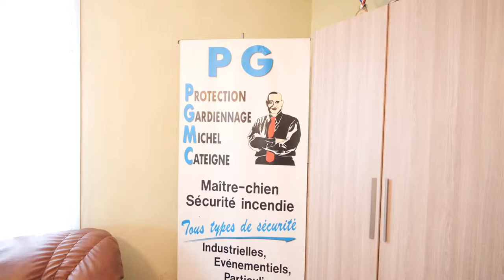Votre expert en sécurité à Bonnières (60), Beauvais et alentours: PROTECTION GARDIENNAGE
Protéger son entreprise : une priorité

Les risques pouvant toucher les biens mobiliers et immobiliers sont extrêmement nombreux. Sur les bâtiments, les vandalismes, les dégradations, les inondations, les incendies et les cambriolages sont les plus redoutés. Sur les personnes, les violences, les bousculades et les agressions peuvent se produire. Sur les biens, le sabotage, le vandalisme et le vol sont les risques les plus appréhendés.

Pour les éviter, la solution consiste à engager une société de sécurité à l'instar de l'établissement PROTECTION GARDIENNAGE. Ce dernier peut intervenir sur les sites de grandes étendues comme les grandes surfaces, les usines ou les entrepôts, les sites de moyenne étendue comme les bureaux ou encore les sites événementiels à l'instar des concerts, foires, congrès…

Nous accordons une attention particulière à vos demandes.